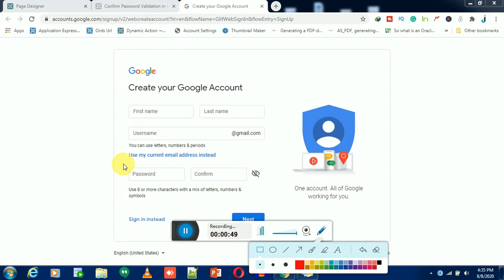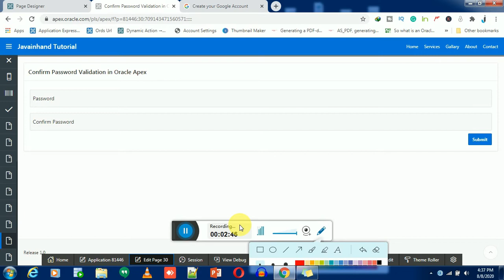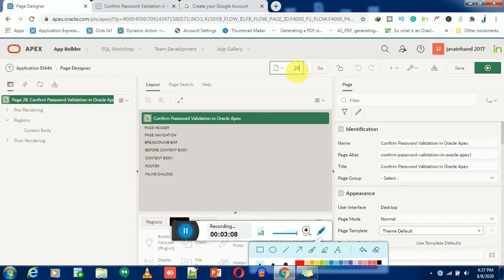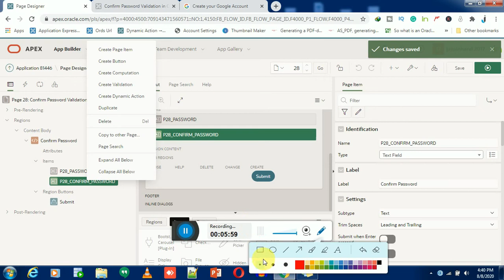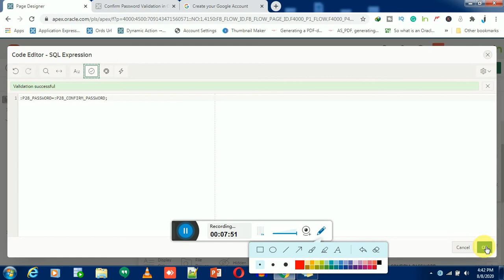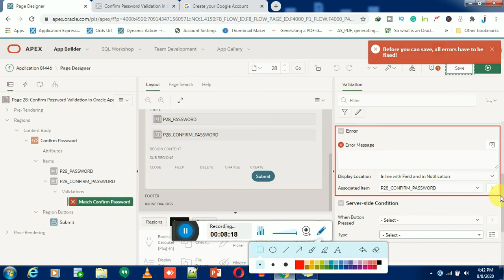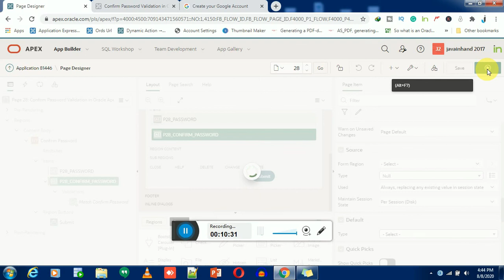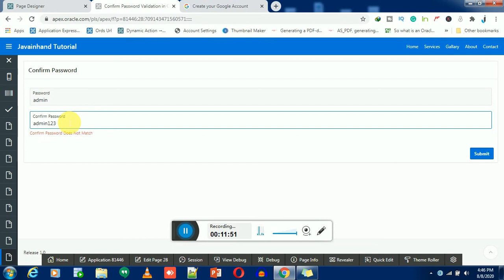Oracle APEX Tutorial(63) - Confirm Password Validation in Oracle APEX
Hi Friends,
In this Oracle APEX Tutorial, I will describe the confirm password validation in Oracle APEX.
Most of the websites or social platforms use the confirm password field required on the registration page. Using the confirm password field in the registration or signup page makes the process more secure.

I am comparing the values of the password and confirm the password field using SQL expression in Oracle APEX. If both the field values do not match then error display on the screen

SQL Expression in Oracle APEX Example
Using SQL expression validation we compare the values of the password and confirm the password field. Here I am sharing some steps below that you can easily implement confirm password validation in Oracle APEX.

Video Related Blog Post URL:-

Some other Video related to Oracle APEX tutorial.

What is Global Page or Zero Page in Oracle APEX

Custom Authentication in Oracle APEX